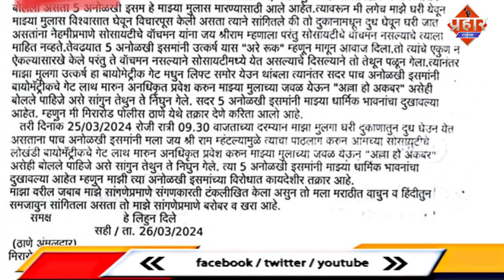नाबालिक बच्चे को अल्लाह हु अकबर कहने पर मजबूर किया,पुलिस किया मामला दर्ज || Islamuddin Khan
मीरा रोड में बच्चे को अल्लाह हु अकबर कहने पर मजबूर किया,पुलिस किया मामला दर्ज || Islamuddin Khan